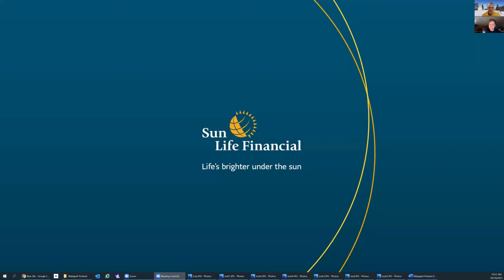Malagash Bible Camp Podcast #11 | Josh Docksteader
Josh Docksteader from PEI is a husband and father, and works as a pastor in PEI. He worked as full-time staff from 2003 to 2005. Listen as he shares his heart for God, and how God walked with him through some very difficult times.